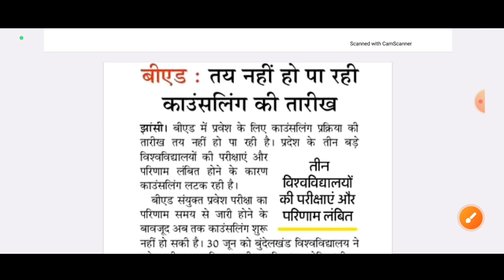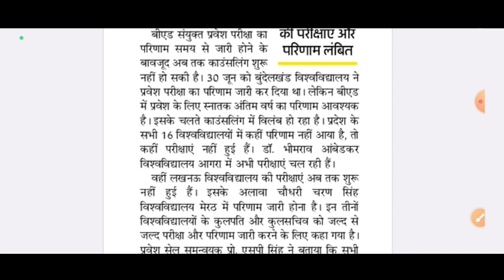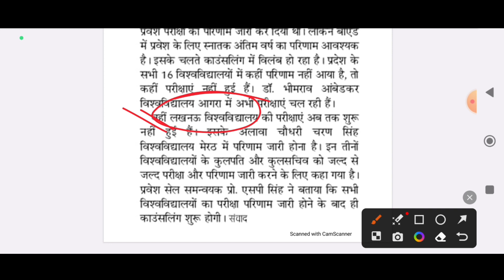UP B.Ed Counselling कराने वाले बच्चे ध्यान दें ll Up b.ed Counselling update 2023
खुशखबरी Up B.ed Counselling Date Out 2023 ll B.ed Counselling 2023 ll up b.ed Latest news